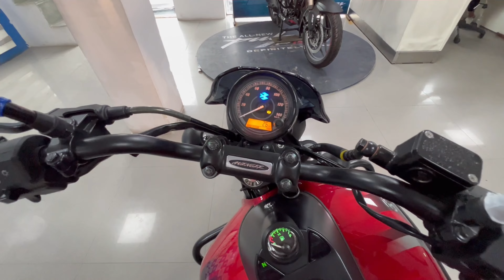All About Bajaj Avenger 160 Street Full Review Video | New Bajaj Avenger 160 | Jaipur